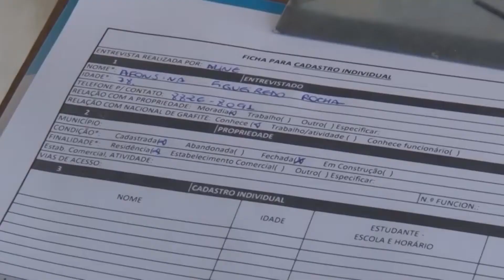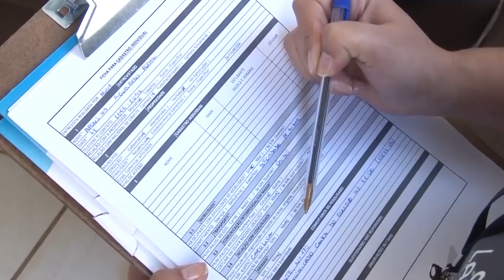CADASTRAMENTO ALCOA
Alcoa cadastra moradores dos bairros Jardim Kennedy II e São Conrado.